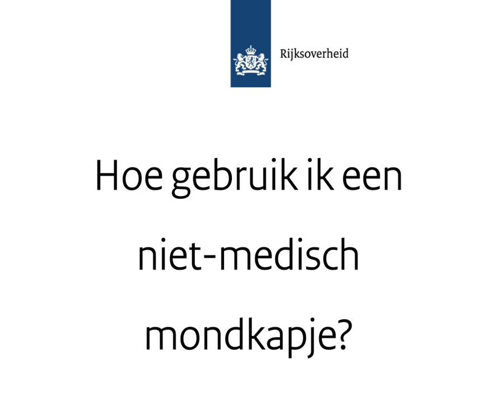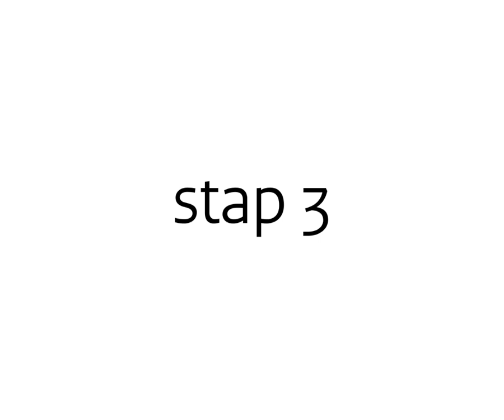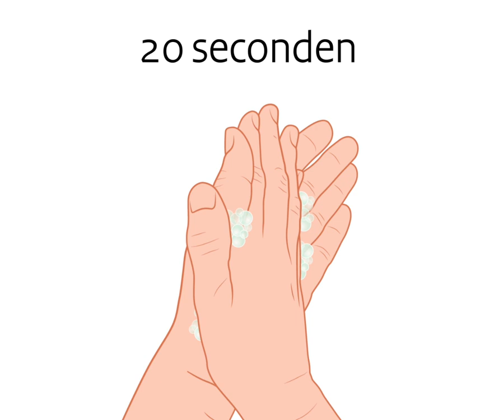Hoe gebruik ik een niet-medisch mondkapje?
Instructie over het gebruik van een niet-medisch mondkapje